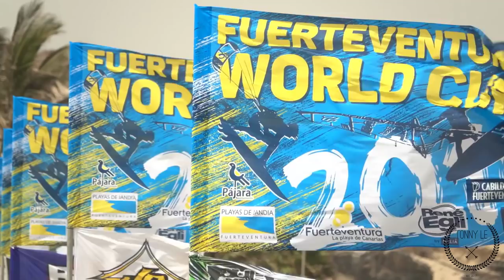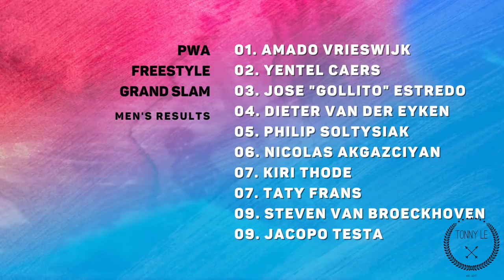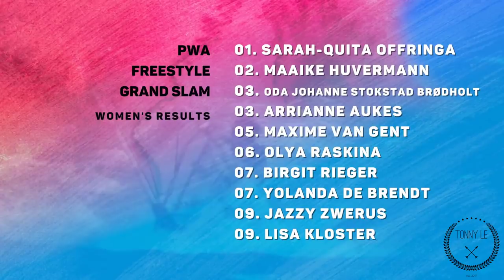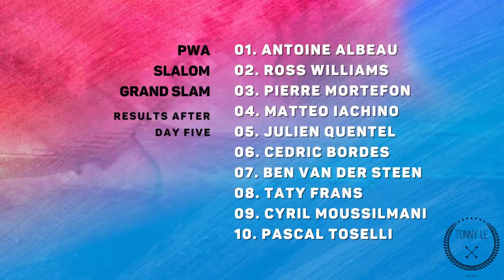AMADO VRIESWIJK, SARAH-QUITA OFFRINGA and ANTOINE ALBEAU in PWA Fuerteventura Grand Slam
Best of Windsurfing 2018,HD,Windsurfing, tutorial Windsurfing 2018, top Windsurfing 2018.
Windsurfing is a form of sailing, where a board is powered across the water by the wind.
PWA Slalom Fuerteventura Worldcup 2016:
5 days of freestyle and 5 days of slalom are over at the 2016 Fuerteventura PWA Grand Slam. Sarah-Quita Offringa and Amado Vrieswijk won the freestyle competition. Antoine Albeau claimed victory in the 2016 slalom World Cup after 9 eliminations, ahead of Ross Williams and Pierre Mortefon.
Slalom result Fuerteventura World Cup 2016 (9 completed eliminations)
1. Antoine Albeau (10.8 points)
2. Ross Williams (22.7 points)
3. Pierre Mortefon (28.0 pints)
4. Matteo Iachino (31.4 points)
5. Julien Quentel (40.0 points)
6. Cedric Bordes (41.0 points)
7. Ben van der Steen  (46.2 points)
8. Taty Frans (56.0 points)
9. Cyril Moussilmani Taty Frans (56.5 points)
10. Pascal Toselli (60.2 points)

3. Cold Kingdom - The Light (Non-Copyrighted Rock).
4. ONLAP - Running (2016 Edition) (Non Copyrighted Rock) {FT Release}.
5. Light Up The Darkness - Broken Mirrors (Non Copyrighted Rock).